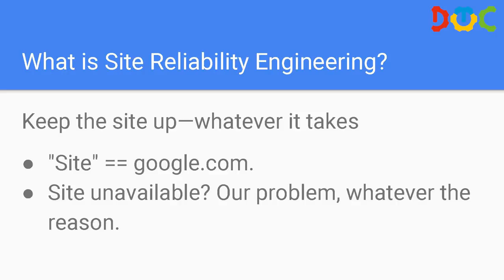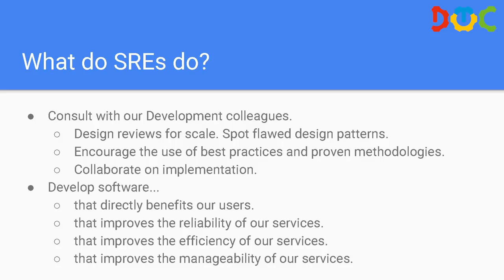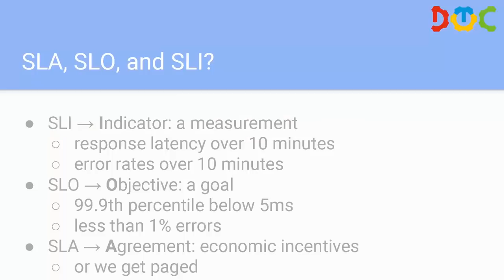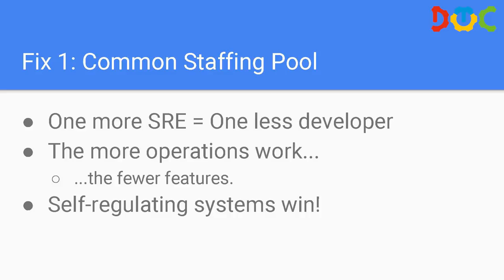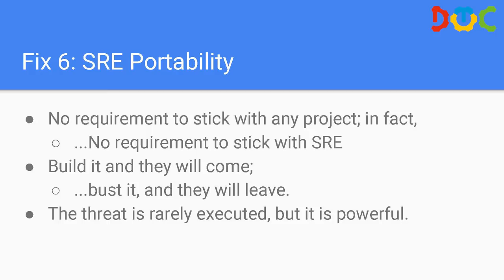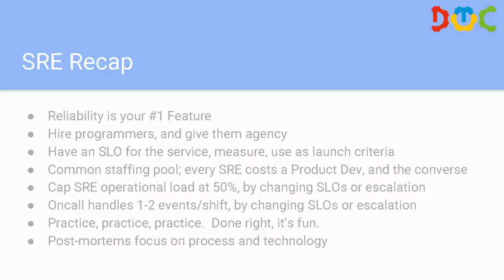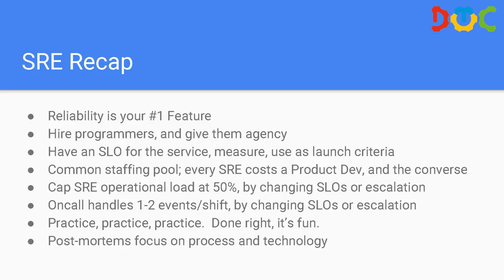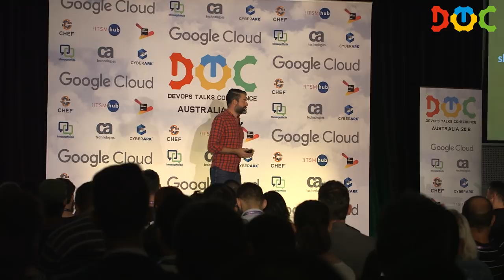DevOps Talks 2018, Melbourne. Jamie Wilkinson, Introduction to SRE at Google.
Hope is not a strategy. Engineering solutions to design, build, and run large-scale systems scalable, reliable, and efficiently is a strategy, and a good one; and while DevOps is not a job title but a set of guiding principles, SRE is a job that implements those principles. Jamie Wilkinson will discuss the practices of SRE at Google that allows this organisation to balance reliability against velocity, and maintain sanity as the systems Google manages grow to the size of the planet.